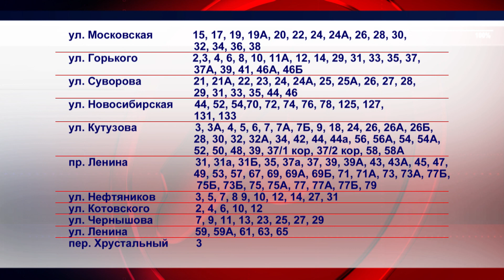28052023 С 29 мая у некоторых орчан не будет горячей воды